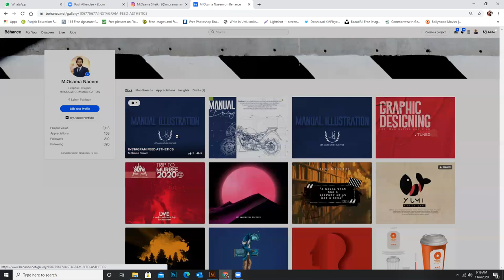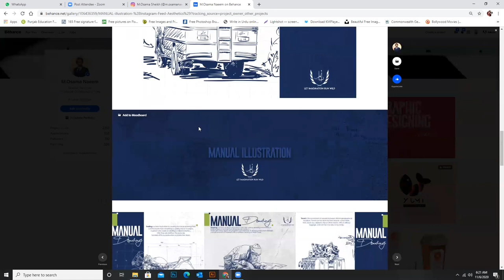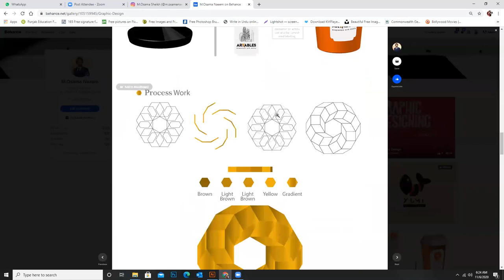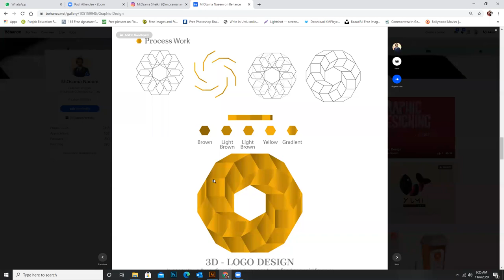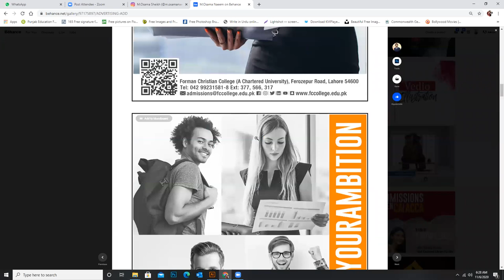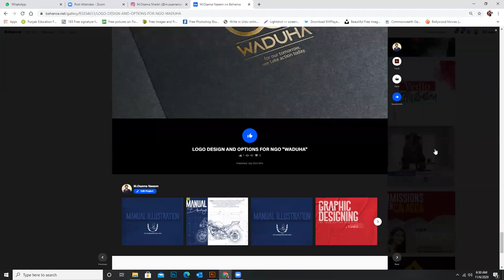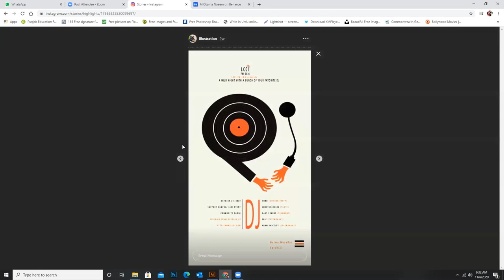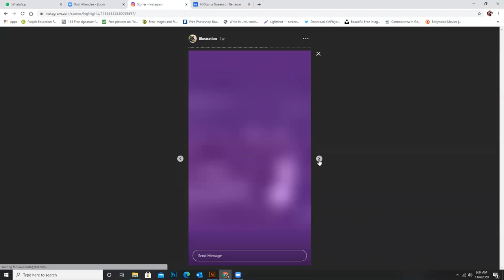Free Demo Session Graphic Designing by M Osama Naeem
This is the demo session of Graphic Designing. Where you can learn how to become a graphic designer by using Upwork /Fiverr platform.